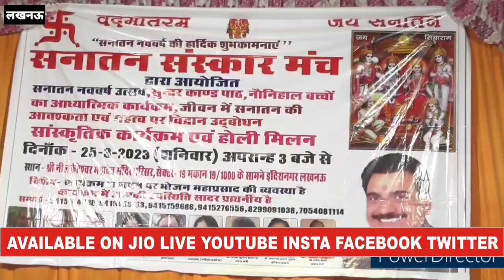Lucknow में सनातन संस्कार मंच द्वारा मनाया गया सनातन नव उत्सव बड़े ही धूमधाम से | Ht News